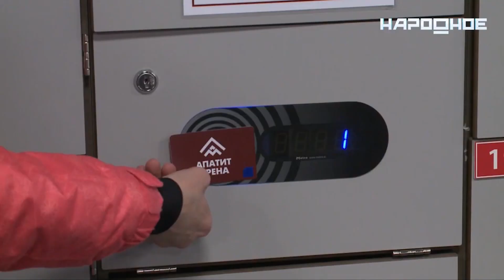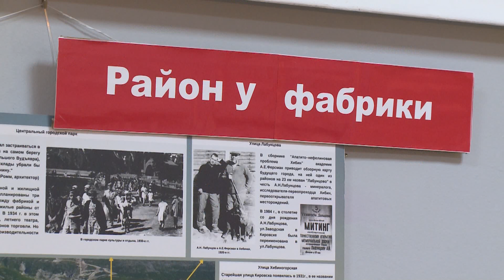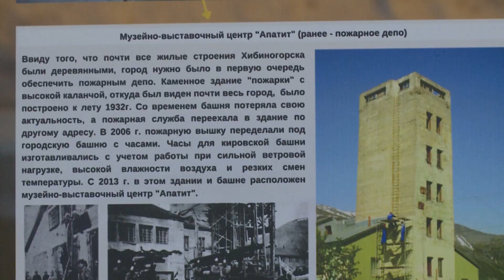Спецреп "Чем заняться в Кировске?"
Кировск – уникальный город, известный на всю страну не только как горнолыжный курорт. Здесь найдут себе занятие по душе и те, кто не стоит на лыжах. Ведь зимой Хибины превращаются в настоящий центр активностей. Каких именно, сейчас расскажем.